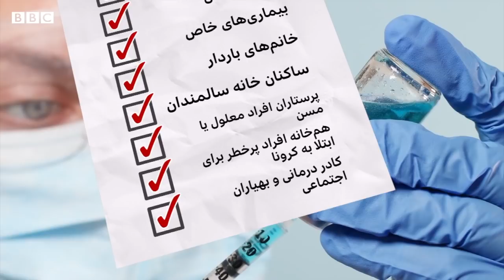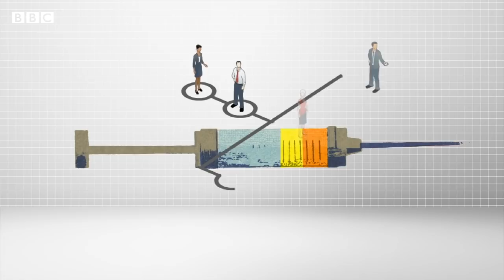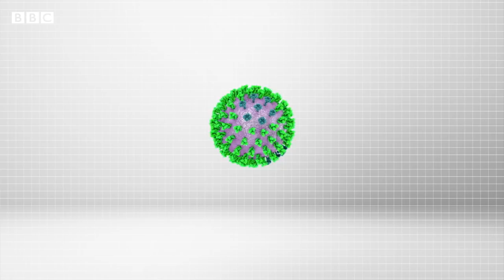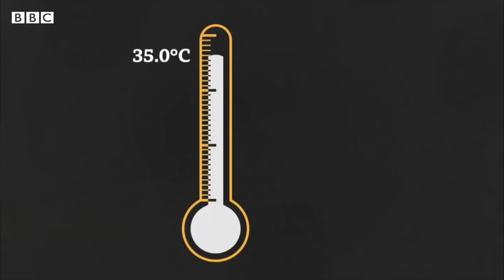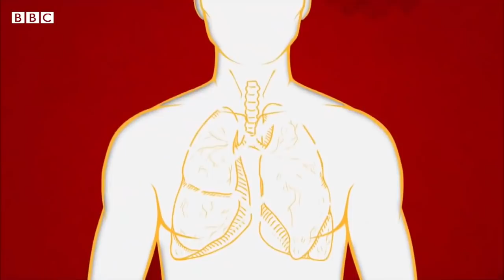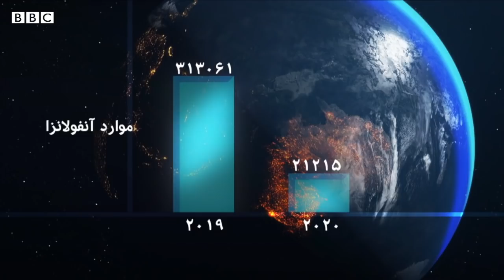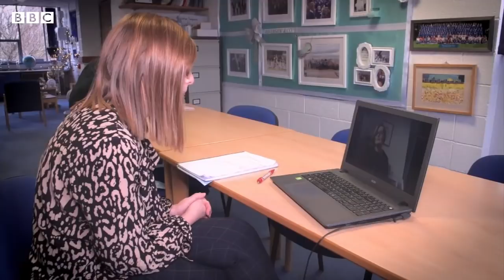برای تزریق واکسن آنفولانزا هنوز وقت هست؟ بجای دو نفر خوردن در دوران بارداری؟ برنامه ۳۷ درجه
در این قسمت از برنامه ۳۷ درجه به این سوالات پاسخ می‌دهیم: آیا الان برای تزریق واکسن آنفولانزا دیر هست یا خیر؟ چطور واکسن آنفولانزای تقلبی را تشخیص بدهیم؟ ورود همزمان ویروس آنفولانزا و کرونا در بدن چه عوارضی دارد؟ کلاس شادی در مدرسه برای مقابله با اضطراب شدیدی که کرونا در کودکان ایجاد کرده. آیا این درست است که خانم حامله باید به اندازه دو نفر غذا بخورد؟ برای افزایش قدرت تحمل و تاب آوری چطور باید از خودمون مراقبت کنیم؟ مجری و تهیه‌کننده ارشد این برنامه نازنین معتمدی است و مهمان این برنامه دکتر کیوان زندی، استادیار ویروس‌شناسی دانشگاه اموری آمریکا هستند.